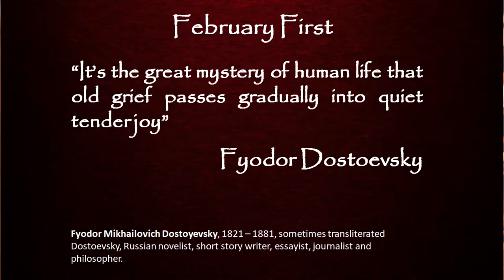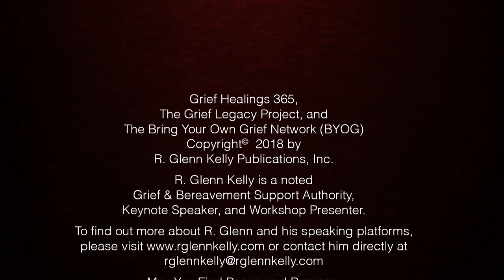February 1st Daily Inspirations - Grief and Bereavement Support - BYOG Network